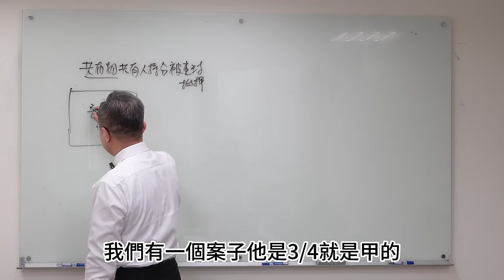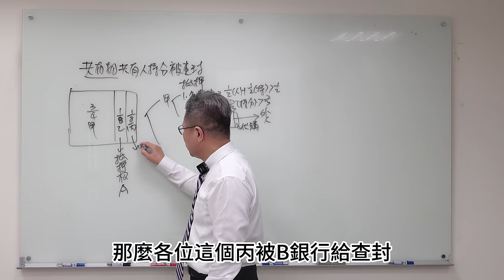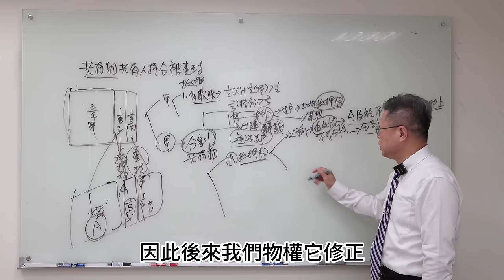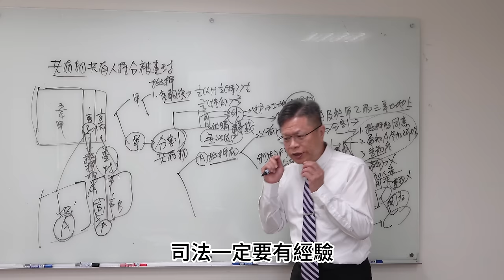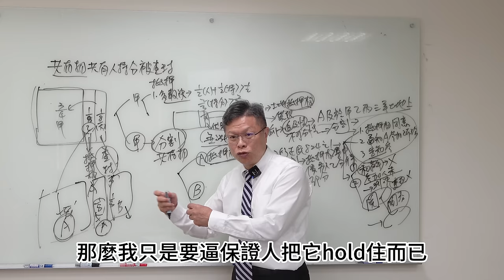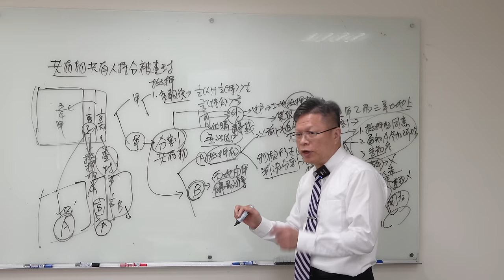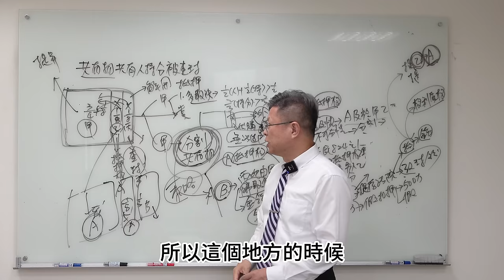【不動產系列ep.20】土地共有被查封，如何脫困！？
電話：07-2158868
LINE：myball2428